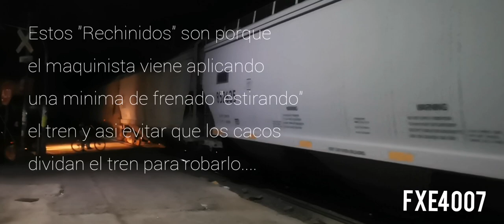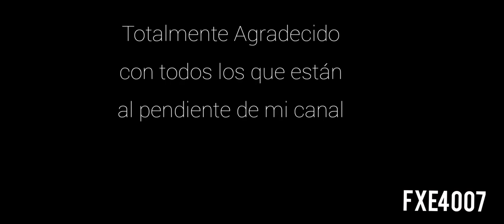Asi recibimos este Bonito Carrusel de la BNSF!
Espero les gustebesta nueva entrega en mi canal en la que en serio me diverti mucho!